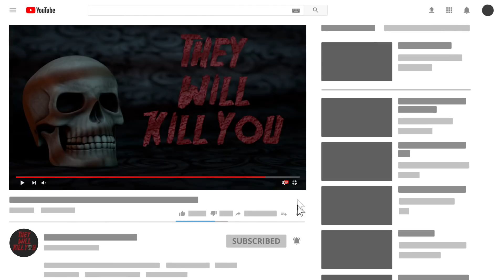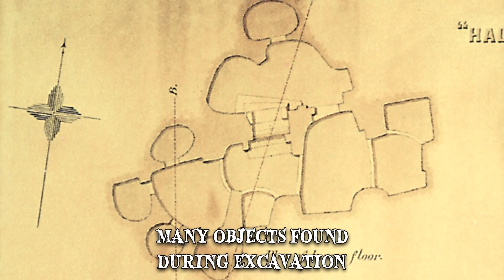8 Ancient Constructions Still Baffle Us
Ancient constructions that still baffle us. Many historical discoveries solved mysteries that we couldn't explain. Here are the most stunning constructions, such as Goliath Gates & the Moai Statues.

8 Goliath Gates
In 2015, a large gate was discovered that may have once marked the entrance to the city of Gath.  Gath was one of the largest cities in the region & home to Goliath. Also found were fortifications nearby, which will take some time to fully excavate & the remains of a temple with ironworks & pottery associated with Philistine culture. The find, raises questions regarding other potential discoveries with origins rooted in tradition.
7 Hypogeum of Hal-Saflieni
Dating from around 4000 BC, the Hypogeum of Hal-Saflieni is the world’s, only known prehistoric underground temple. Built on three superimposed layers, the lower of which rests 35 feet below ground level. Many objects were found during the excavation of the site, including decorated pot vessels, clay & stone beads, & figures depicting animals & human figures. The most notable of them is the ‘Sleeping Lady'. Perhaps the most incredible aspect about Malta’s underground wonder is its acoustic properties. Voices with a range of 95 to 120 Hz can reverberate throughout the entire complex. If the frequency is maintained it’s said that it produces an almost trance-like state that can stimulate the creative side of the brain.
6 Great Pyramid of Giza
The Great Pyramid of Giza held the title of the world’s tallest building for roughly 3,800 years from its completion around 2560 BC. One of the original 7 wonders of the world. The gigantic structure was built using over 2 million stone blocks. Some of the massive blocks had to be transported from 500 miles away. Perhaps the most baffling aspects about the pyramid are its accurate measurements & geometry. The plane on which it rests was artificially flattened & is only 0.8 inches away from being perfectly horizontal. The alignment of stones is incredibly precise & all four sides of the pyramid are oriented almost perfectly to the four cardinal directions. Large blocks of casing stones were also used & placed atop the pyramid. These were polished to the point that they reflected sunlight, turning the pyramid into a visual spectacle.
5 Newgrange
Newgrange, located in the Boyne Valley, County Meath, Ireland isn’t as famous as Stonehenge, its younger Neolithic relative, but it’s just as, if not more mysterious. A cairn containing a staggering 220,705 tons of loose stones covers the space. The structure is ringed on the outside by an array of standing stones. This man-made construction has many theories as to how the standing stones arrived on site. Some of the stones display geometric patterns that were hidden from view for reasons unknown.
Inside the main chamber has remained dry, for thousands of years. This was an inbuilt feature. Constructed around 3200 BC considering the low population of the area at the time & the massive scope of the project, it’s very existence, is puzzling.
4 Neanderthal Cave Circles
Bruniquel cave in Southern France seems to tell a different story about humanity’s evolution. Massive circles carved out of stalagmites were found inside the cave & these appear to be man-made. What’s staggering is that carbon dating indicates the circles are roughly 175,000 years old. The only hominins around the region at the time were the so-called brutish & unintelligent Neanderthals. This discovery seems to reinforce the growing theory that Neanderthals weren’t as primitive as first thought.
3 Gobekli Tepe
Gobekli Tepe also known as Potbelly Hill is an archaeological site located on an artificial mound in Turkey’s Southern Anatolia Region. Among the ruins found are massive limestone slabs & T-shaped pillars that once stood over 20 feet & weigh between 10 & 20 tons.
2 Longyou Caves
The man-made Longyou Caves definitely raise more questions than they answer. Found in the village of Shiyan Becun deep in China’s Zhejiang province, these caves were an underwater secret for millennia. That's how roughly 320,000 square feet of hand-dug caverns were found. Containing separate rooms, pools, bridges & pillars meant to sustain the ceiling.
1 Moai Statues
The monolithic human figures from Easter Island are among the world’s most mysterious constructions. Known as the Moai, these massive statues were created by the Rapa nui people, the island’s original inhabitants. Sculpted between 1250 & 1500, most of the Moai faced inland, towards the communities. The Moai heads are significantly larger than their bodies & feature strong chins, broad noses & carved eye sockets built to hold black obsidian & coral. What’s most impressive is their sheer size.